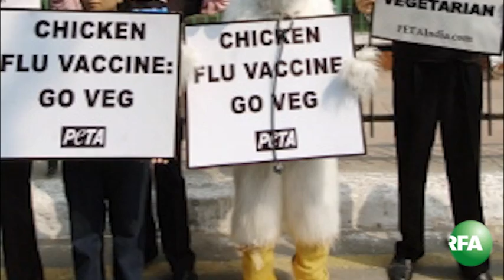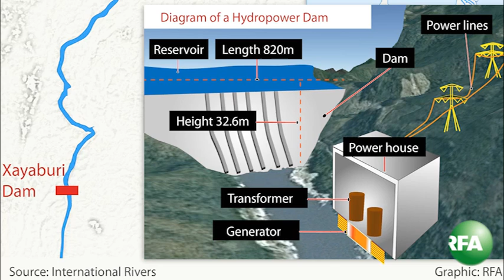Bản tin video tối 08-12-2011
14 Dân biểu Úc gửi thư cho Thủ tướng Nguyễn Tấn Dũng, bày tỏ lo ngại về tình trạng nhân quyền tại Việt Nam. Theo dõi YouTube